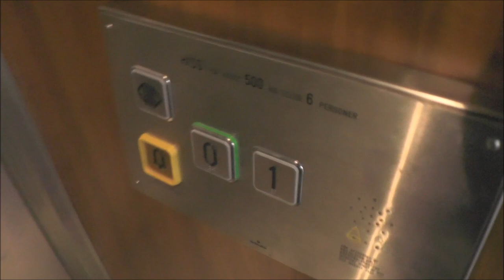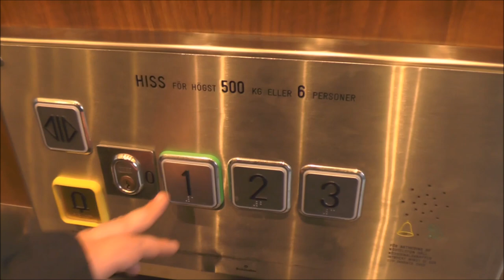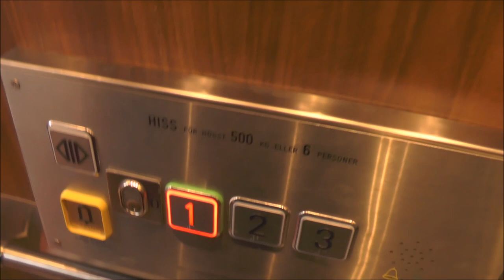2x Schindler mods (KONE) Hydraulic Elevators @ Nacka Sporthall